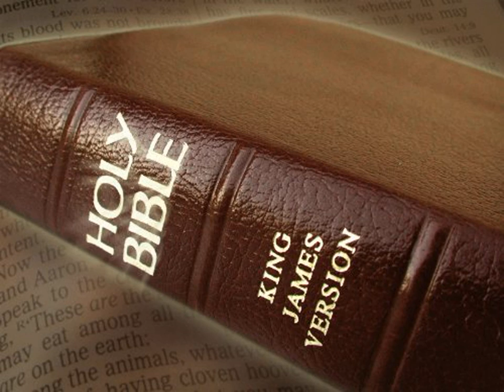King James Version Bible Audiobook Book of Isaiah Chapter 52